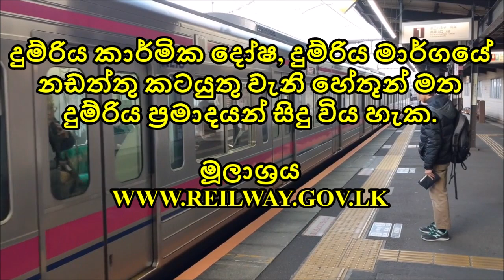POLGAHAWELA TO ANURADHAPURA| 2024.01.01 සිට මෙම දුම්රිය කාලසටහන සංශෝධනය වී ඇත.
| 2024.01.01 සිට මෙම දුම්රිය කාලසටහන සංශෝධනය වී ඇත.